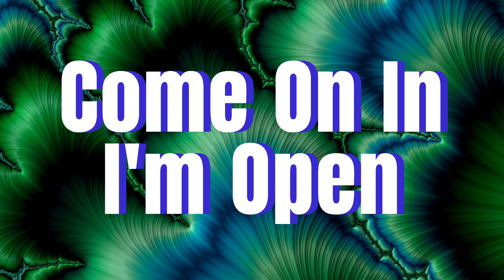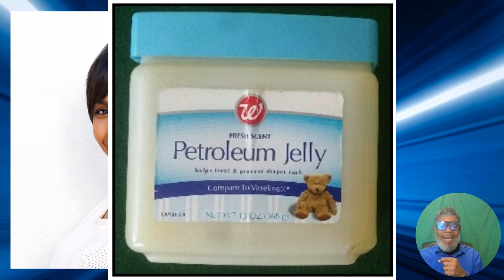Perfect Pedicure Tips You Should Know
Welcome to Darron's Beauty Shop Online. In today's video, we're diving into the art of achieving the perfect pedicure using natural products right in the comfort of your own home. Say goodbye to expensive salon visits and hello to an indulgent spa experience that your feet truly deserve!
In this video, we'll guide you through the secrets of a flawless pedicure, all while embracing the goodness of nature. From relaxing foot soaks to revitalizing scrubs and nourishing masks, we've curated a routine that will leave your feet looking and feeling rejuvenated.